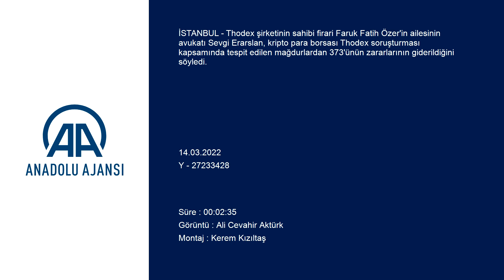Thodex'in avukatı, bazı mağdurların zararlarının giderildiğini açıkladı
Thodex şirketinin sahibi firari Faruk Fatih Özer'in ailesinin avukatı Sevgi Erarslan, kripto para borsası Thodex soruşturması kapsamında tespit edilen mağdurlardan 373'ünün zararlarının giderildiğini söyledi.

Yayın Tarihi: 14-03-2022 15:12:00